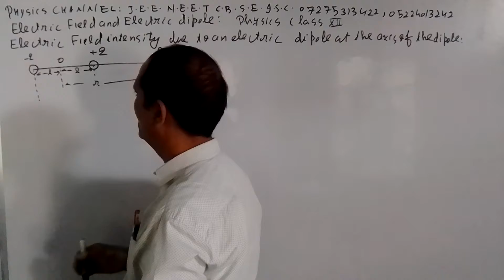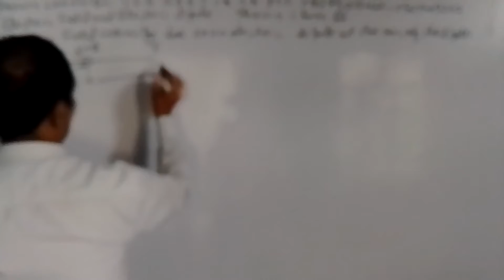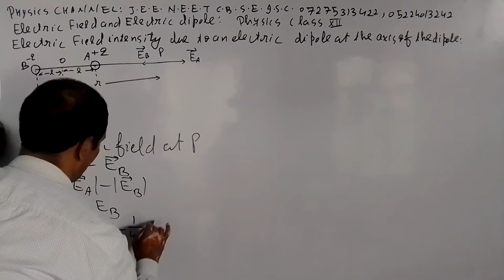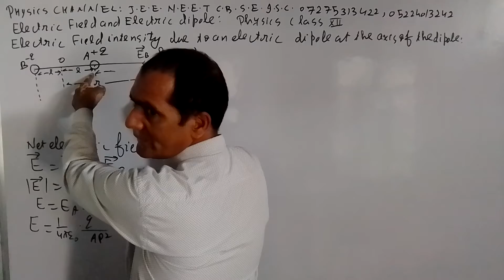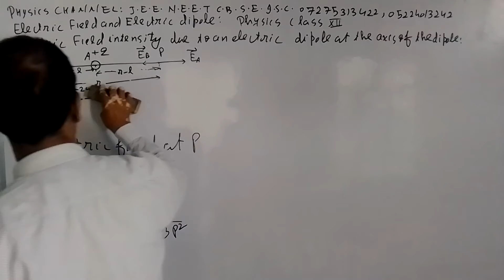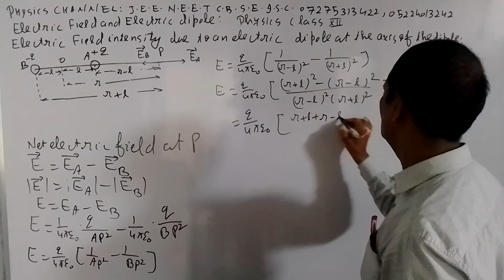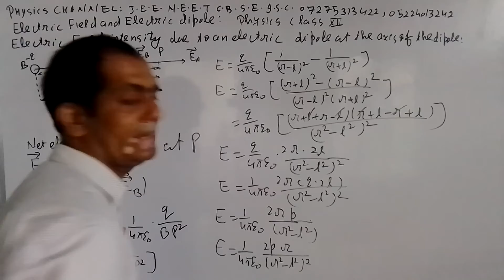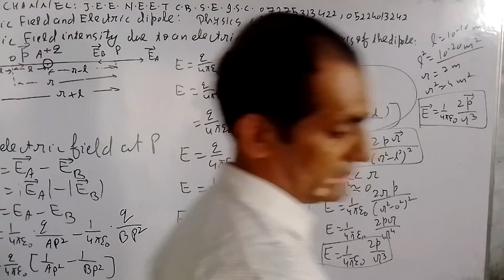PHYSICS CHANNEL J.E.E. N.E.E.T. C.B.S.E. I.S.C. 07275313422 05224013242(1)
ELECTRIC FIELD DUE TO A CHARGE RING AT AXIS OF THE RING